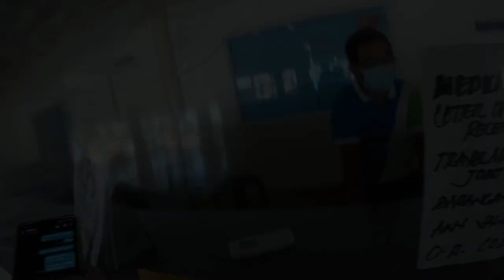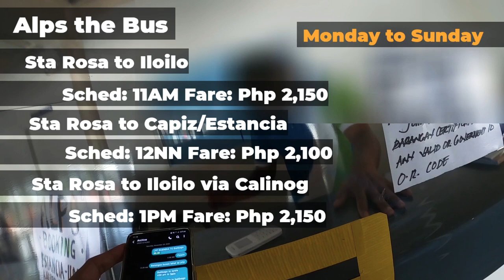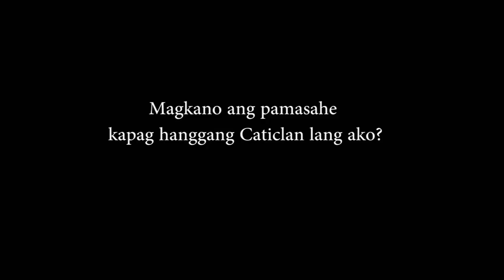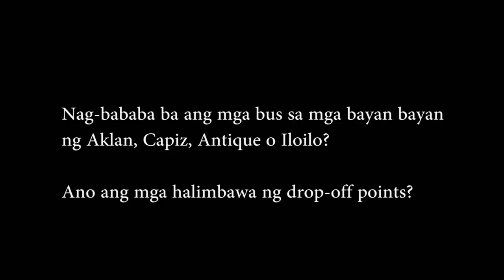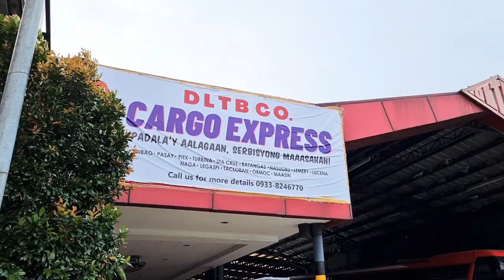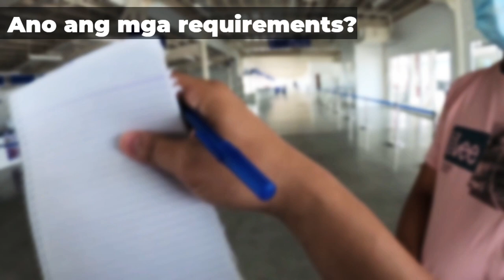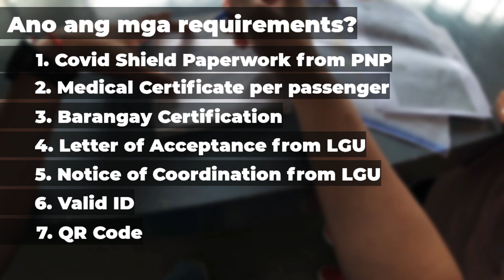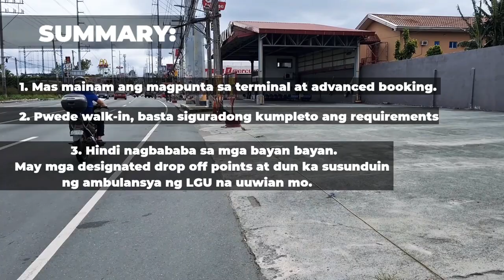STA ROSA INTEGRATED TERMINAL SRIT UPDATE|Byaheng Samar, Leyte, Davao, Iloilo, Aklan, Capiz, Antique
Ito ang update ng mga byaheng available sa Sta Rosa Integrated Terminal or SM Sta Rosa Bus Terminal as of January 2, 2021. Byahe papuntang Aklan, Iloilo, Antique, Capiz, Samar, Leyte at Davao. Meron din info tungkol sa kung magkano ang pamasahe, ano ang available schedule at ang kailangan requirements.